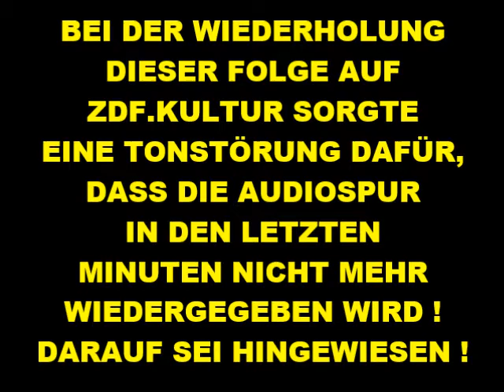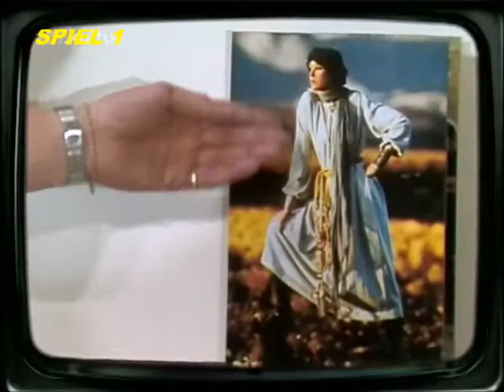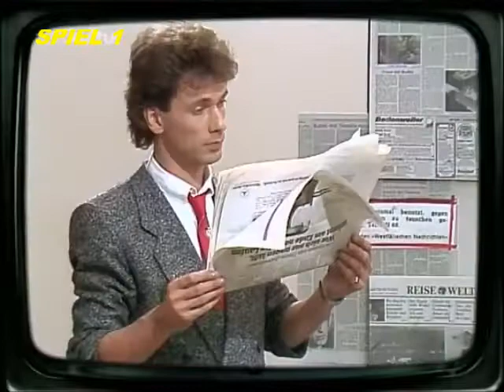Die ERSTE Folge DIE RÜCK SHOW mit HUGO EGON BALDER (mit STÖRUNG)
EINE FOLGE

DIE RÜCK SHOW (OHNE MUSIKTITEL)

IM LETZTEN DRITTEL WIRD DAS VIDEO AUFGRUND EINE SENDEPANNE BEIM FERNSEHSENDER ZDF.KULTUR DER TON NICHT MEHR WIEDERGEGEBEN !

DARAUF SEI HINGEWIESEN !

MODERATION: HUGO EGON BALDER